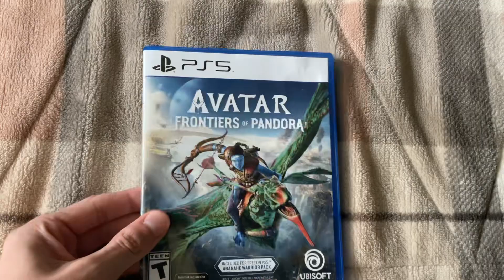PS5 Game Update 5/1/24